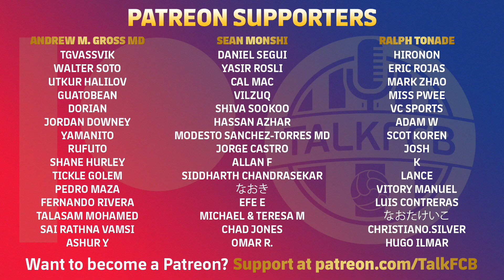Cadiz vs Barcelona, La Liga 2022/23 - MATCH PREVIEW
Barça travel to Cádiz in La Liga, fresh from scoring five against Plzen in the Champions League, with Robert Lewandowski scoring his first Barça hat-trick. And Xavi’s team will play this Saturday with one eye on their UCL meeting with Bayern Munich next tues

MORETALKFCB - @MoreTalkFCB